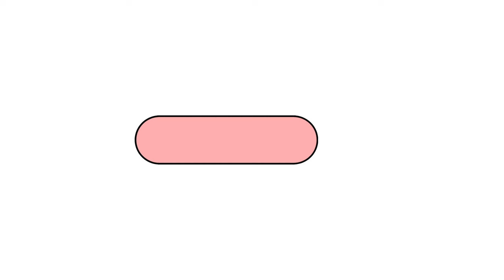Watching VIKINGS 'To the Gates' for the FIRST TIME. I'm SHOOK.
It's Vikings time! Join me today as I watch the Season 3 Episode 8 of VIKINGS for the first time. Grab your coffee or tea, water, and snacks, and let's do this!

🎉 P A T R E O N - For as little as a cup of coffee, you get:
- FULL, unedited reactions!
- Early access to all videos
- Bonus content
- Voting power
- My appreciation for your support!